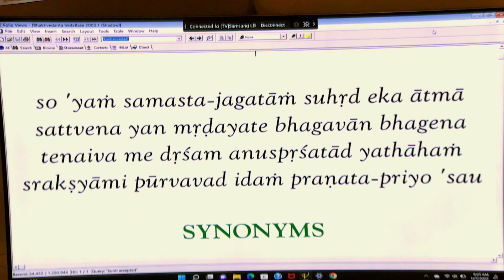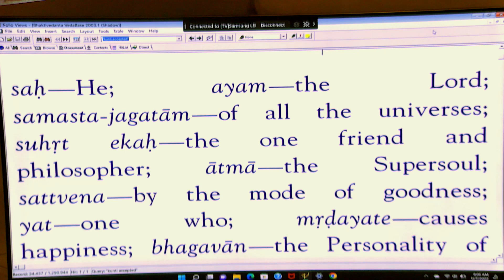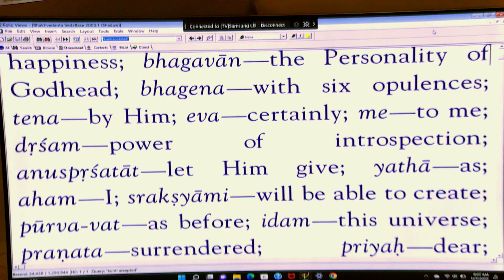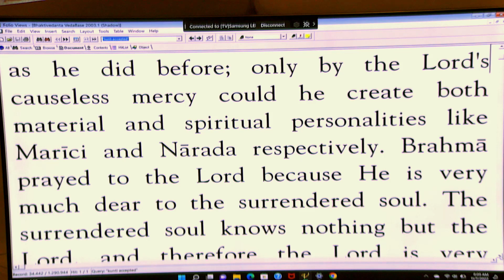Arcita Prabhu - SB 3-9-22 - 11-7-22